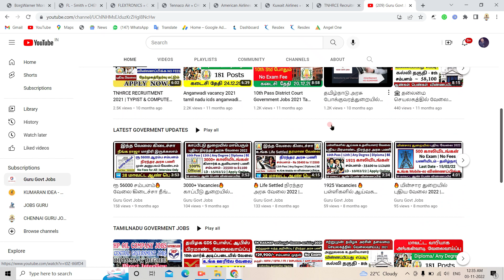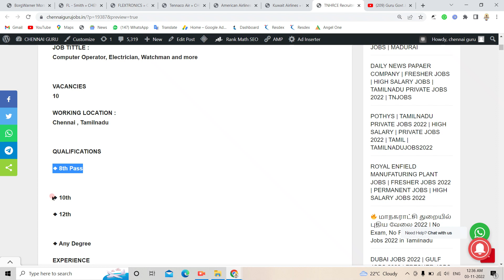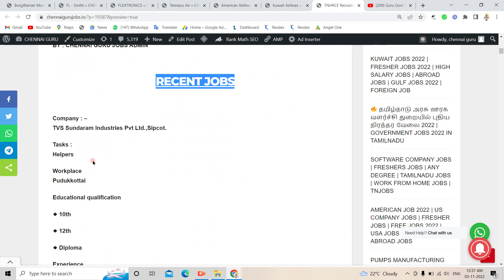🔥 இந்து சமய அறநிலையத் துறையில் புதிய நிரந்தர வேலை 2022 | NO EXAM, PERMANENT JOB | TN GOVT JOBS 2022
government job vacancy in chennai 2022,
direct interview government jobs in tamilnadu 2022,
government jobs in tamilnadu for 12th qualification 2022,
central government jobs 2022 tamil nadu,
tamilanguide 2022,
government jobs in tamilnadu for 10th qualification,
central government jobs list pdf,